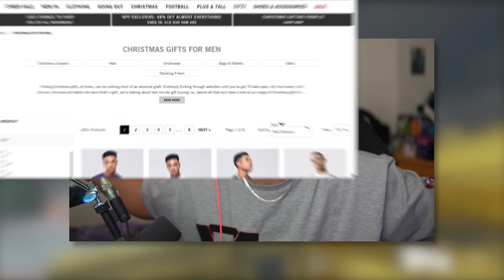the HIPFIRE JOKR GLITCH in MW2 is so unfair but I love it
boohooMAN - Head over NOW for their amazing sales and discounts on clothing!